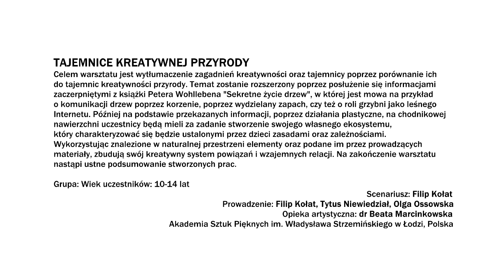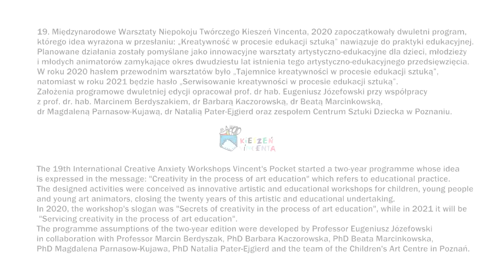Tajemnice kreatywnej przyrody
Film powstał podczas 19. edycji Międzynarodowych Warsztatów Niepokoju Twórczego Kieszeń Vincenta 2020.